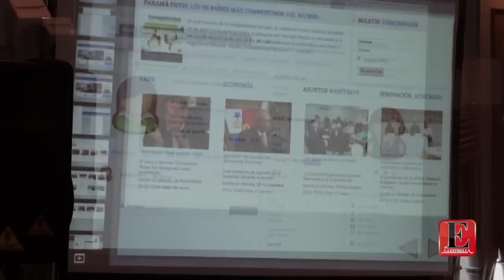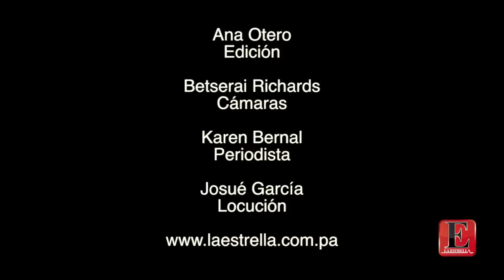APEDE ALMUERZO MENSUAL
LA ESTRELLA

Este 29 de noviembre se realizó la reunión mensual de la Asociación Panameña de Ejecutivos de Empresa (APEDE), donde se habló de la importancia del Tratado de Promoción Comercial entre Estados Unidos y Panamá.

El presidente de APEDE, Roberto Troncoso, dió las palabras de bienvenida, resaltando que lo importante es que la relación entre Estados Unidos y Panamá sea equilibrada.

En el evento, también se anunció el portal web y las próximas actividades que estará realizando la APEDE en pro del desarrollo del sector empresarial.

Posteriormente, el embajador de los Estados Unidos en el Istmo, Jonathan Farrar, ofreció una conferencia denominada "Los pilares de la competitividad en un mundo cambiante" donde expresó que el verdadero reto del TPC es reducir la desigualdad en ambos paises.

Para el embajador, Estados Unidos y Panamá tendrán en adelante, con el tratado, mayor transparencia y lucharán contra la corrupción.

Farrar subrayó que el TPC debe aplicarse en todo el pais, no solamente en la capital, así como que los Estados Unidos certificarán a los productos agrícolas panameños.